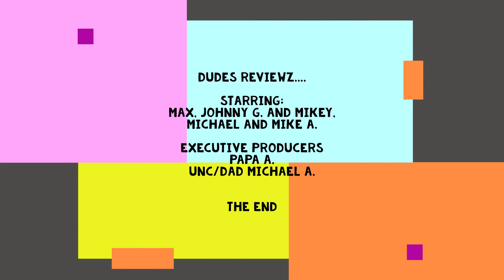Dudes Reviewz Episode 1 V2 13121